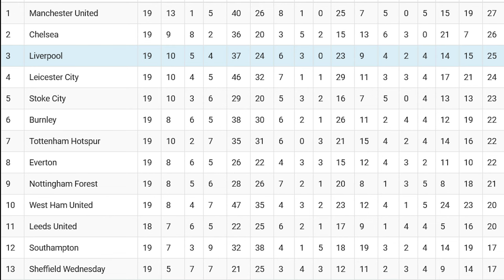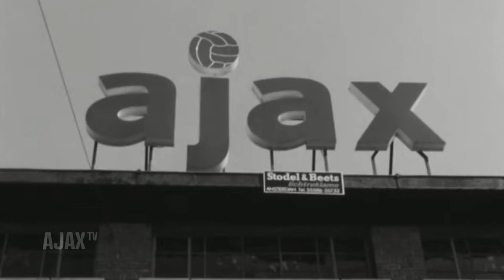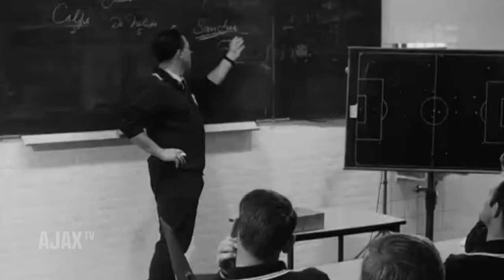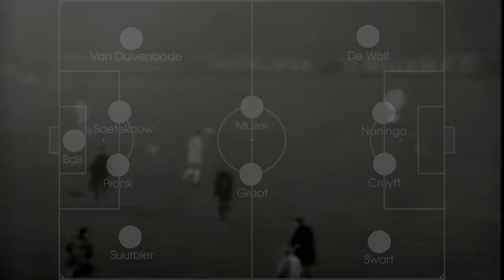A Tactical History of Liverpool, Episode 11: Ajax - Liverpool 1966, European Cup 66/67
After winning the 1965/66 Football League, Liverpool got another shot at the European Cup.

They slogged their way past Petrolul Ploiesti in the first round to earn a trip to Amsterdam, where they would play Rinus Michels' Ajax. The game would enter Ajax folklore as "De Mistwedstrijd" - The Fog Match.

0:00 Liverpool's start to the 1966/67 season
0:59 Petrolul Ploiesti
1:27 Rinus Michels' Ajax
3:34 Liverpool underestimate Ajax
5:08 Mist descends on Amsterdam
5:36 Line-ups
5:59 Ajax run up a lead
6:50 The fog
9:54 Ajax better Liverpool in midfield
12:18 Sjaak Swart exploits the right wing
13:57 Ajax defend
15:29 The second half goals